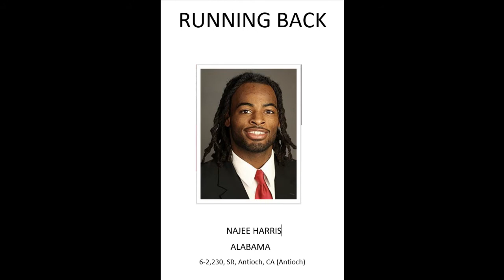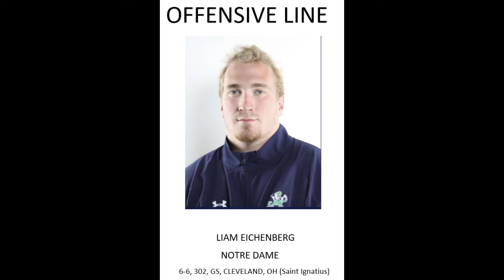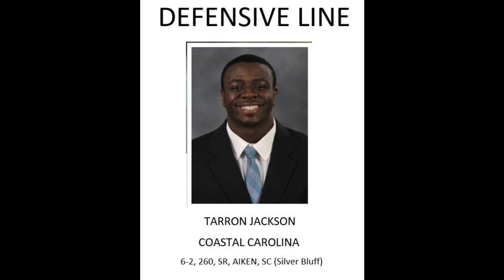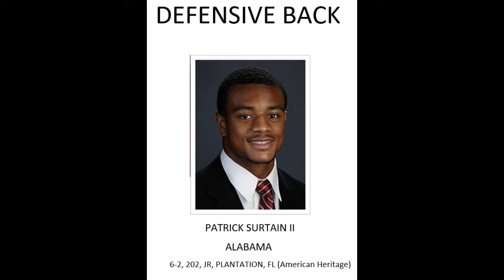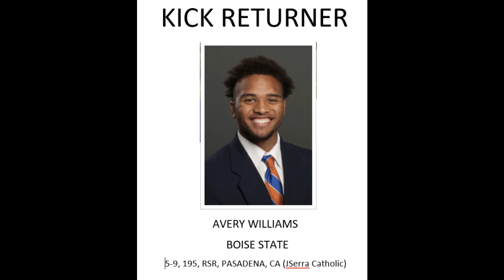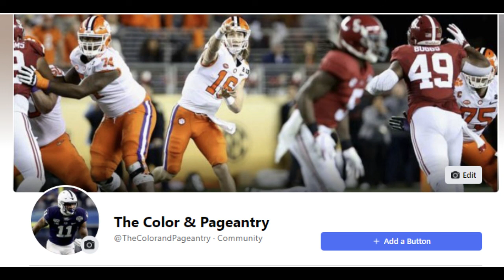The Color & Pageantry 2020 All America Team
Back in the day, I always looked forward to the Bob Hope Christmas Special where he introduced the AP All America Team accompanied by a usually marginal joke. Those were great times!  Today on our channel, will talk College Football and reveal our Color & Pageantry 2020 All America Team.

Cool music for this video by is "At The Game" by Max McFerrren.

PHOTOS:  Bob Hope & Deion Sanders (NBC, YouTube, Associated Press and Florida State University), Trevor Lawrence (Gang Green Nation), DeVonta Smith, Landon Dickerson, Alex Leatherwood, Landon Dickerson, Patrick Surtain II and Najee Harris (RollTide.com); Aaron Banks, Kyle Hamilton, Liam Eichenberg and Jeremiah Owusu-Koramoah, The University of Notre Dame; Breece Hall, Iowa State University; Elijah Moore, olemisssports.com; Jalen Darden, ManGreenSports.com; Kyle Trask and Kyle Pitts, floridagators.com; Jaret Patterson, ubbulls.com; Jalean Phillips and Jose Borregales, miamihurricanes.com; Rashaad Weaver, pittsburghpanthers.com; Haskell Garrett, ohiostatebuckeyes.com; Isaiah Thomas and Tre Norwod, soonersports.com; Daviyon Nixon, hawkeyesports.com; Tarron Jackson, goccusports.com; Paddy Fisher and Brandon Joseph, nusports.com, Mike Rose, cyclones.com; Zaven Collins, tulsahurricane.com; Talanoa Hufanga, usctrojans.com; Pressley Harvin III, ramblinwreck.com; Avery Williams, broncosports.com; Marcus Jones, uhcougars.com; DeVonta Smith, Alabama Twitter; Kyle Trask, ChopChat.com.